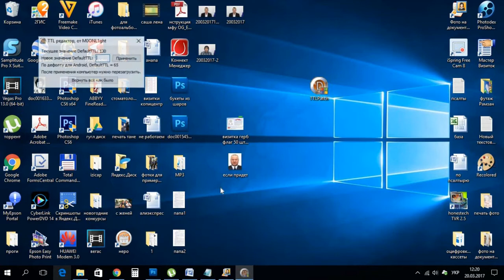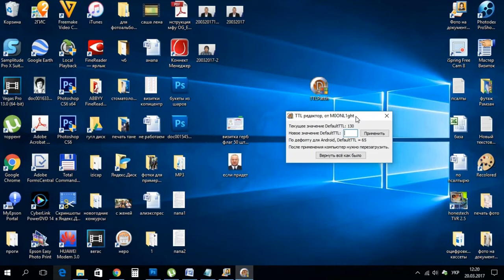Как обойти запрет раздачи WIFI | Билайн, YOTA, MTC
Подробное описание решения проблемы в этом видео.